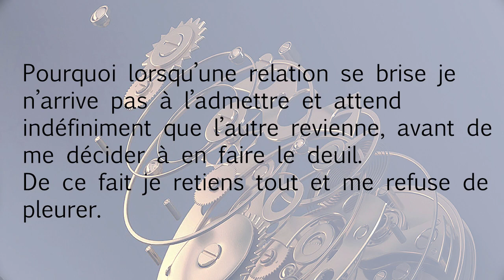Lorsqu'une relation se brise je ne veux pas l'admettre, j'attends que l'autre revienne et attends